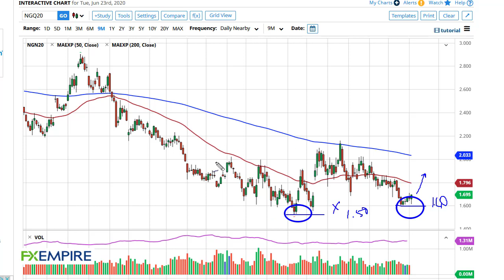Natural Gas Technical Analysis for June 24, 2020 by FXEmpire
Natural gas markets initially fell a bit during the trading session on Tuesday, reaching down towards the $1.60 level before finding buyers to turn things around and show signs of life again. Ultimately, the market looks as if it will continue to find the same floor as before.